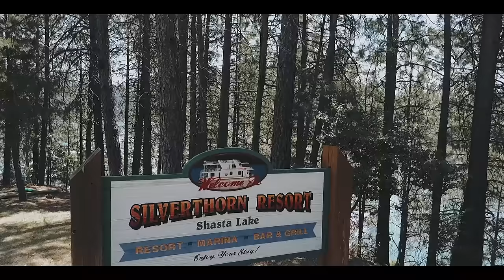Silverthorn Resort Queen Houseboat - Shasta Lake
Welcome to the ultimate houseboat experience on the stunning Shasta Lake! Join us as we explore the magnificent Queen houseboat, a floating paradise that sleeps up to 20 guests. With 4 private staterooms, a bonus room, 2 1/2 bathrooms, and a range of luxurious amenities, this is the perfect retreat for your next getaway.

Inside the Queen, you'll find a spacious kitchen equipped with a full-size 25 cubic foot refrigerator/freezer, making it easy to prepare delicious meals while enjoying the breathtaking views of Shasta Lake. The wet bar is perfect for mixing up your favorite drinks, and there are 2 BBQ areas for outdoor grilling fun.

Cozy up on those cooler evenings by the fireplace, or catch up on your favorite shows and movies with satellite TV and a DVD player. The hot tub on the deck is your private oasis for relaxation, and the slide adds an extra element of excitement for guests of all ages.

Awesome Video by:  MLV Videography !!